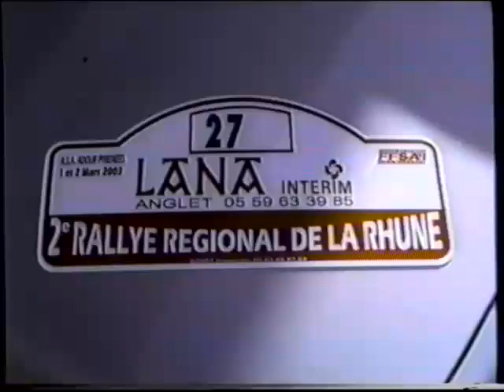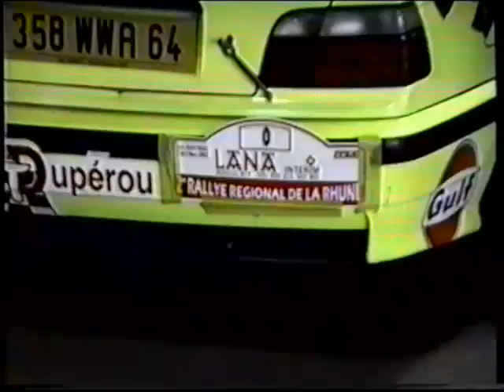rallye rhune 2003